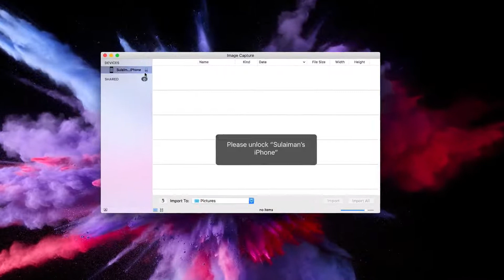فتح أي تطبيق عند توصيل الآيفون بكمبيوتر الماك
سناب تشات نقل الصور من الآيفون للماك